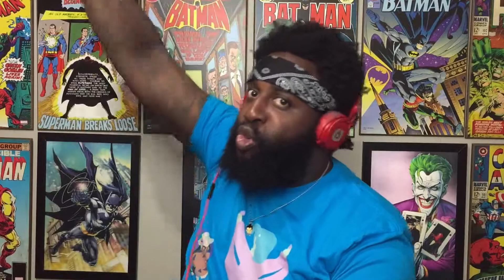WILL SMITH & KEVIN HART TO STAR IN PLANES TRAIN & AUTOMOBILES REMAKE!!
Planes Trains and Automobiles is one of the funniest movies I’ve ever seen and a remake with 2 of the funniest and best actors in the business right now is just perfect!

Big Dog
Bernice, Louisiana 71222